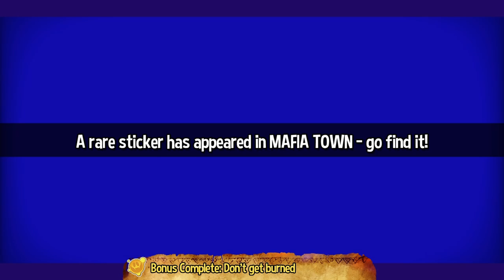AHiT Death Wish - 81.5 - cemacolli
I still feel like sometimes some mechanics are stretched really thin and sort of reveal some of the less working well aspects of the game. death wish as a whole is just very... strange